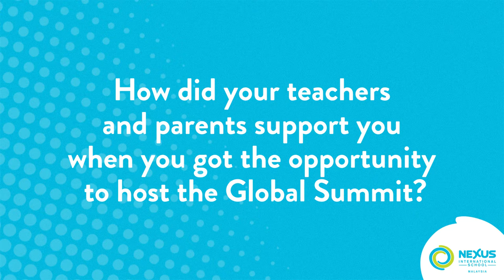Nexus Children's Global Summit: Meet Stephanie and Marie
Ever wondered what it's like being part of the team hosting the Children's Global Summit? 🌍

Featured in this video are Stephanie and Marie, our very own Nexus learners, who experienced hosting the Children’s Global Summit event last academic year. In this clip they share the skills they developed, global connections they made and the excitement felt through the event.